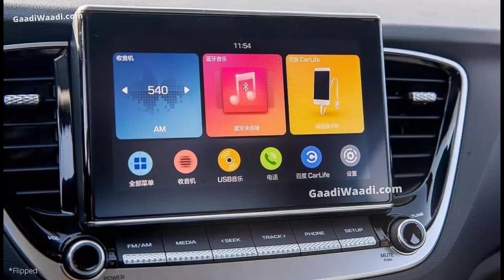แบบนี้ ถือว่าสวยสู้ Honda City ได้ไหม?